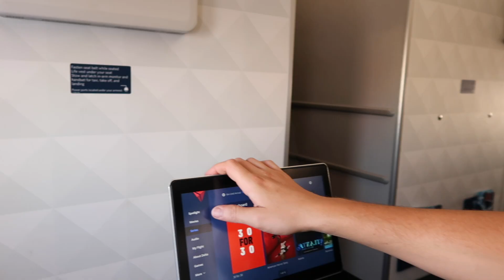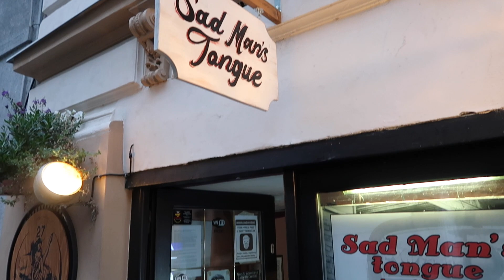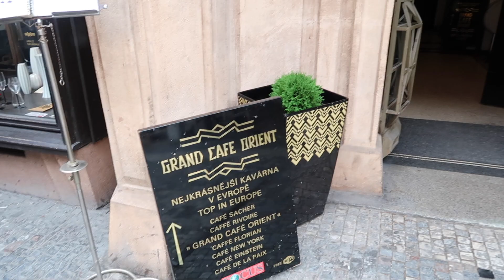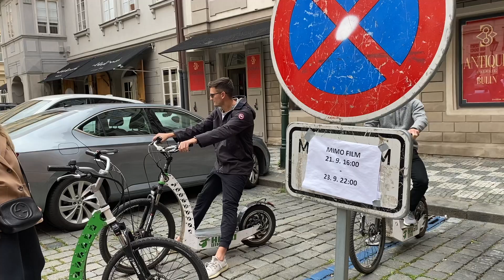PRAGUE TRAVEL VLOG!!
PRAGUE TRAVEL VLOG!! Last week I went to Prague with Alec’s family, we had an incredible trip going on several tours, shopping, lots of eating and drinking, and just exploring Prague! I hope you guys enjoy this video!! :)